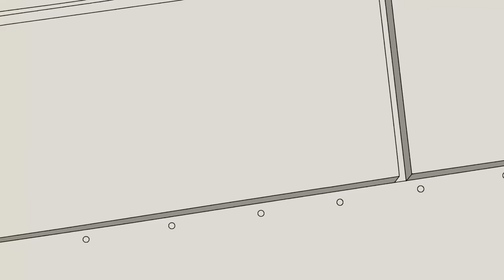¿Quién es Omni-Man? | La Siniestra Historia de Omni-Man (Nolan Grayson) de Invincible Explicada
Omni-Man también conocido como Nolan Grayson es un super héroe muy poderoso el cual es realmente un Viltrumita o una alienígena humanoide que proviene del Planeta Viltrum y que tiene poderes superhumanos muy increíbles como fuerza súper humana, super velocidad y también puede volar, el funciona como el anatgonista principal de la primera temporada o season 1 de la serie animada de Amazon Prime de Invincible o Invencible la cual se estrenó en el año 2021 y acaba de estrenar recientemente su segunda temporada o season 2 en Noviembre del año 2023, esta serie animada esta basada en una serie de comics muy populares los cuales fueron escritos por el talentoso autor Robert Kirkman quien también es el creador de los comics y de la serie de The Walking Dead de AMC. Omni Man o Nolan Grayson nacio en el planeta Viltrum, a su padre que era Argall o el Emperador de Viltrum sin embargo este fue asesinado por el poderoso rebelde conocido como Thaddeus quien se oponía a la forma tan brutal con la que los viltrumitas llevaban a cabo su sociedad y como conquistaban a diferentes planetas de una forma muy despiadada solo dándoles la opción a los habitantes de los planetas de rendirse y formar parte de su imperio o el eliminarlos a todos y después quedarse con los recursos del planeta conquistado. Omni Man o Nolan fue enviado al planeta Tierra por el poderoso Imperio Viltrumita o Viltrum Empire para que debilitara el planeta y lo preparara para que este fuera conquistado y asimilado por Viltrum de una manera muy fácil y rápida, es por eso que el llego la planeta y se presento como un super héroe que fue enviado por su civilización para que protegiera a la Tierrra, sin embargo esta es una mentira y es por eso que Cecil Stedman el encargadado de la Agencia de Defensa de los Estados Unidos le da a Omni Man la identidad civil de Nolan Grayson quien es un escritor muy reconocido. Es durante su tiempo en la Tierra que Nolan se hizo amigo y sirvió junto a los guardianes del globo o Guardians of the Globe que eran los super héroes mas poderosos del planeta, es asi que se gano su confianza y respeto, eventualente Nolan conocio y se enamoro de su esposa Deborah o Debbie con la que se caso y con ella tuvo a un hijo al cual llamaron Mark Grayson. El es quien eventualmente se convierte en el poderoso héroe conocido como Invincible o Invencible quien es el protagonista de los comics originales y de la serie. Una vez que Nolan se da cuenta de que su hijo Mark si tiene super poderes y que es un viltrumita, el decide desatar todos los siniestos planes y asesina a todos los guardianes del globo para preparar a Viltrum para que conquiste al planeta Tierra. Es esto lo que desata lo mas interesante de la serie y de la historia principal de los comics. Es debido a lo poderoso y brutal que es, su interesante historia y orígenes y la evolución y desarrollo de personaje que tiene, que Omni-Man es considerado como uno de los mejores super héroes y versiones de super man mavlados. Es por eso que en este video explicare detalladamente la historia y los orígenes de Omni-Man de Invincible y para eso les hare un resumen de su historia en la primera temporada de la serie, luego les explicare su apariencia física, lo que sabemos de su compleja personalidad y comportamiento y les explicare sus increíbles poderes y habilidades, asi como las pocas debilidades conocidas que tiene, por ultimo les explicare todo lo que sabemos acerca de este interesante, poderoso, brutal, malvado y peligroso super héroe monstruoso conocido como Omni-Man o Nolan Grayson de Invincible o Invencible de Amazon Prime Video y de los comics originales Robert Kirkman.